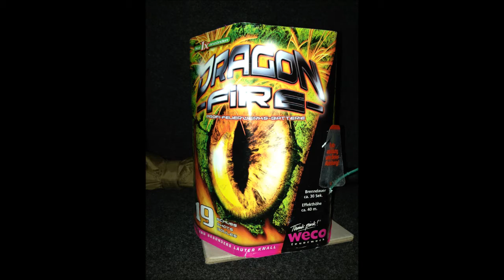Dragon Fire Getunt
Dieses Video dient der Unterhaltung und Aufklärung, da sie nicht zur Nachahmung gedacht sind, rate ich davon ab diese Versuche durchzuführen!
Alle Sicherheitsmaßnamen wurden getroffen.
Es ist keiner bei zu schaden gekommen.
Bei Schäden übernehme ich keine Haftung!